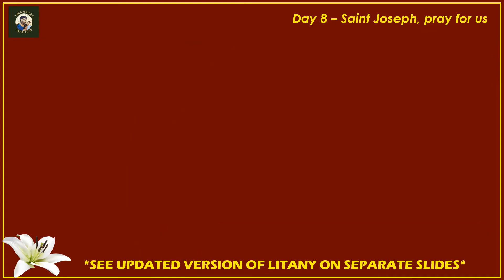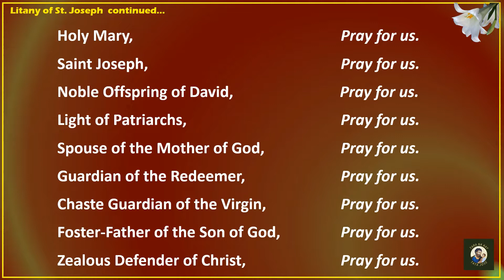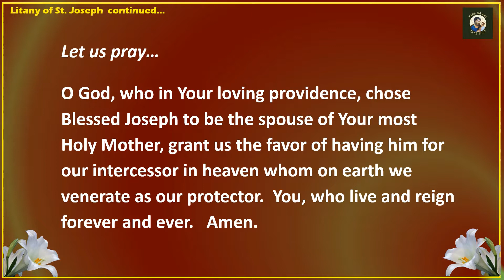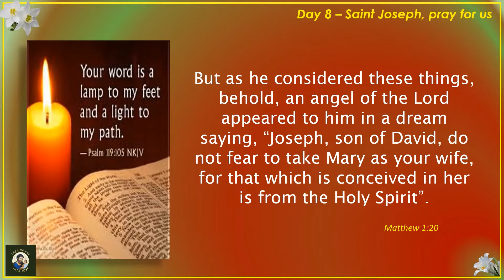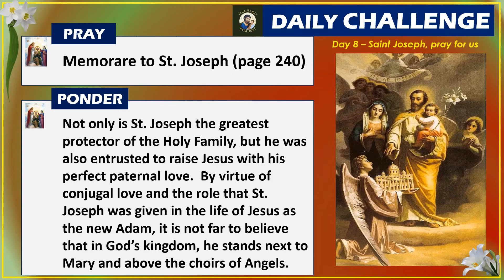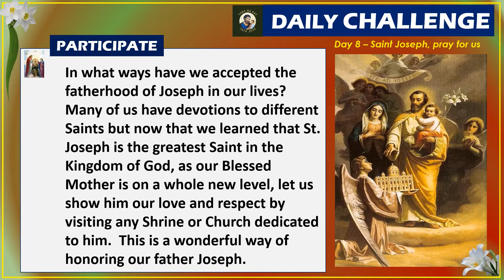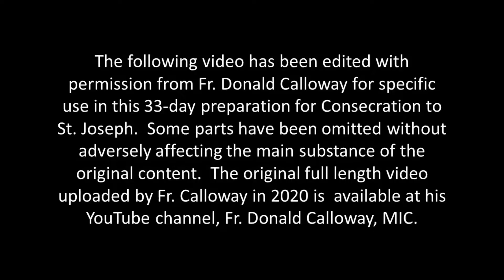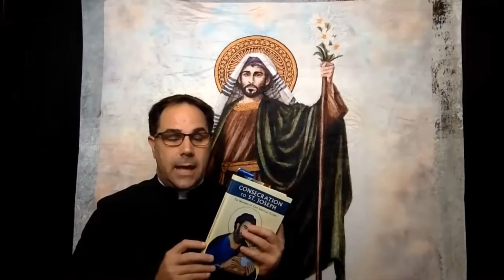Day 8 of Consecration to St. Joseph with Fr. Calloway, MIC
These videos are only meant to supplement the actual readings for anyone who intends to embark on the 33-day preparation for consecration to St. Joseph, and are not meant to replace the actual readings themselves required for each day.  The only book they will need for this journey is the CONSECRATION TO ST. JOSEPH:  THE WONDERS OF OUR SPIRITUAL FATHER  by Fr. Donald Calloway, MIC.  It is important and highly recommended to purchase and own a copy of this book because it is not only the main resource for this preparation, but it provides valuable information, in-depth knowledge and inspiration for everyone truly seeking to know and love St. Joseph.

The first half of these videos provide the Daily Challenge (Pray, Ponder and Participate)  which include prayers, points for reflection and suggested activities related to the day's topic.   The second half contains the livestreamed videos by Fr. Calloway in 2020, edited with permission during our virtual meeting with him in February 2021 prior to the launch of the Tara Na Kay Tata Jose group's 33-day preparation for consecration to St. Joseph that culminated on March 19, 2021, for general use in the 33-day preparation at any time of the year, without adversely affecting the substance of his talk.   For the full daily livestreamed videos, please visit Fr. Donald Calloway, MIC's YouTube channel.

Consecration to St. Joseph book by Fr. Calloway can be purchased online thru:

and thru various Catholic bookstores, Shopee, and Lazada.

E-book version is available thru Amazon.